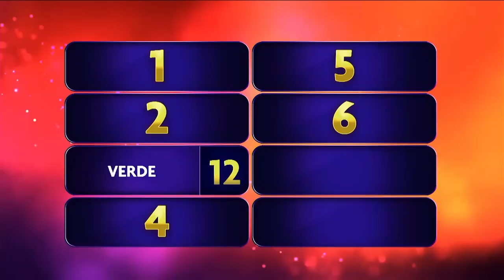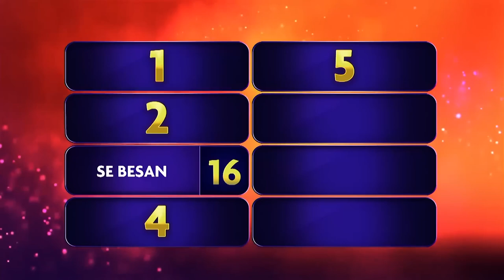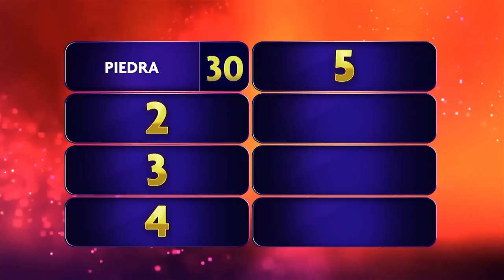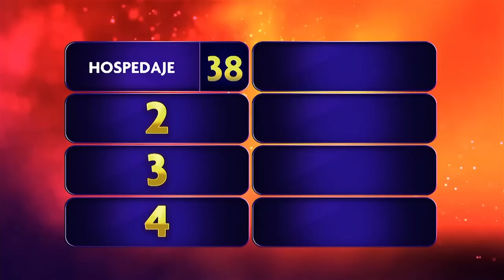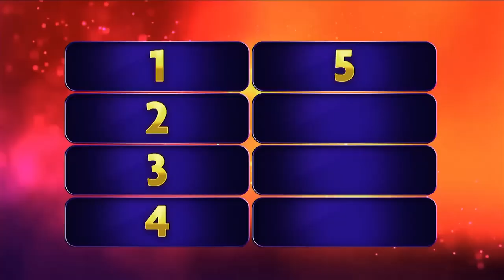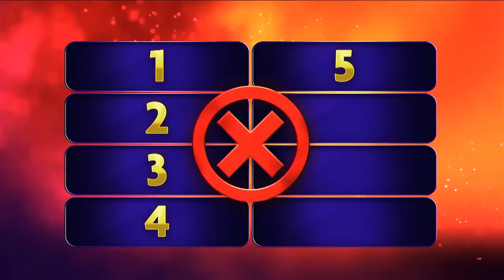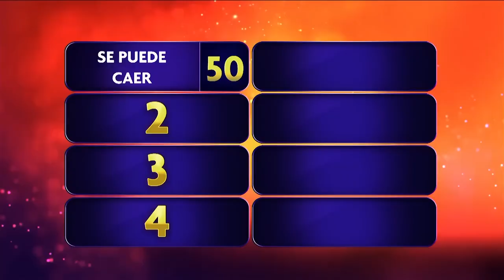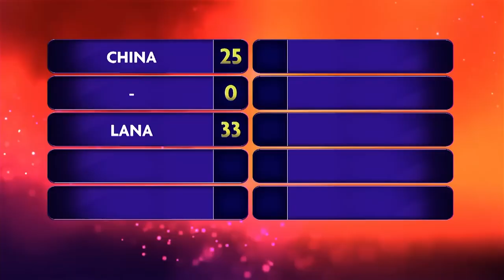💯 CELIA LORA se enfrenta a Violeta Isfel en 100 Latinos Dijeron | EstrellaTV